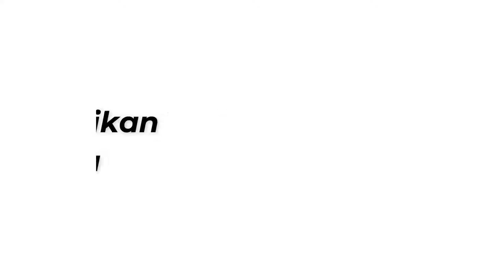Kuliah Shubuh Day21 - Kebahagiaan yang Hakiki di Dunia dan di Akhirat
Judul : Kebahagiaan yang Hakiki di Dunia dan di Akhirat
Pemateri : Abi Reza Yuda Putrawan (Departemen Pendidikan GRAY)